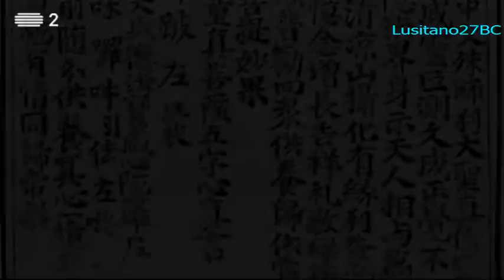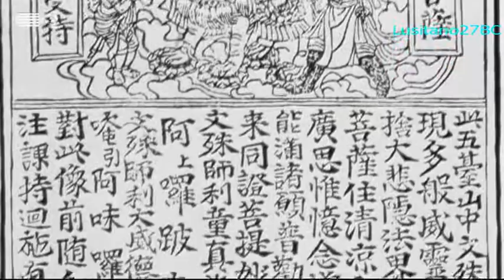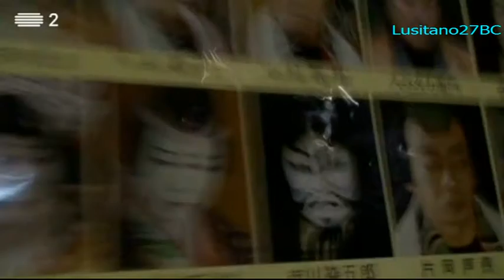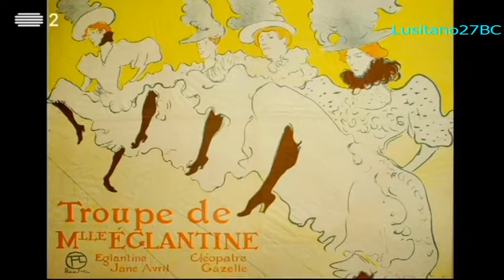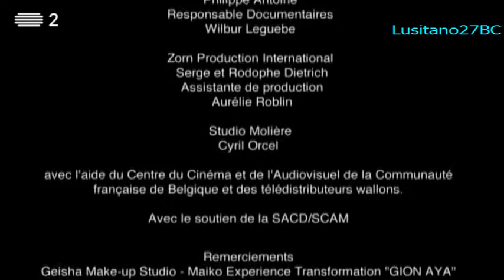Ukiyo E, Retratos do Munddo Flutuante, RTP2